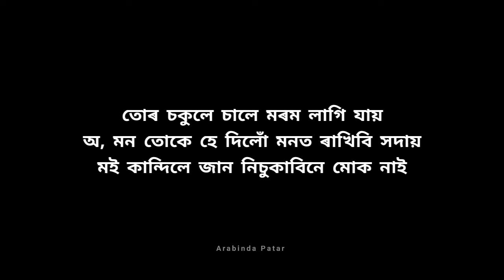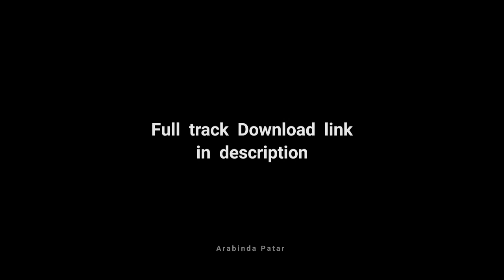চকুলে চালে | Sokule Sale karaoke | Lonismita Devi | original karaoke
Song: Sokule Sale Singer(s): Lonismita Devi Musician(s): Himangshu Borah Written by: Lonismita Devi Label(©): HL PRODUCTION

Karaoke cradit & edit:
Arabinda Patar

মোক যিমান পাৰে মৰম আৰু আশীৰ্বাদ কৰিব যাতে মই আপোনালোকলৈ আগন্তুক দিনত নতুন নতুন ট্ৰেক লৈ আহি থাকিব পাৰোঁ ধন্যবাদ।।